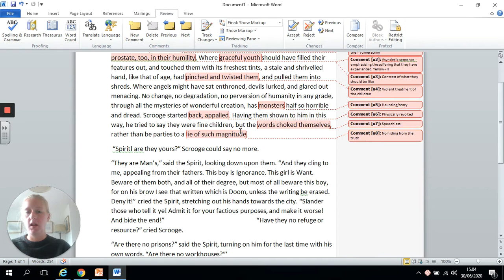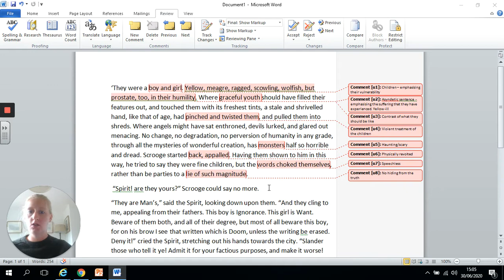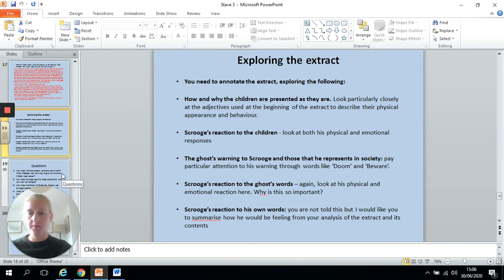ACC Stave 3 Annotation of Want and Ignorance part 2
Miss Naylor's analysis of an extract beginning "They were a boy and girl.  Yellow, meagre, ragged..."
Links with Miss Eade's PPT slides 16-20